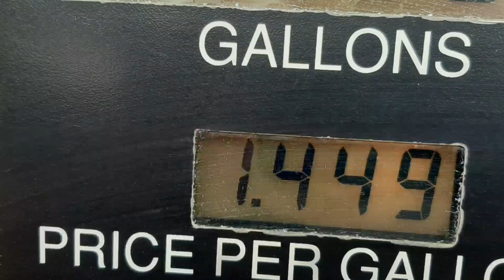Outside our window.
I recorded what I believe to be a northern mocking bird. It mimics whistles, baby cries, and sirens. The audio is a bit soft but you can hear it. Neat little bit of audio. Enjoy.